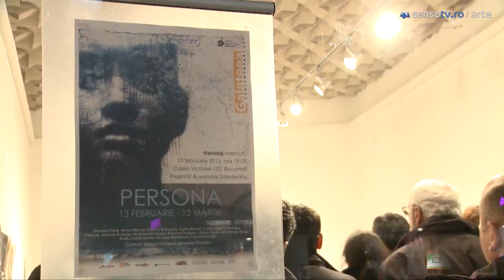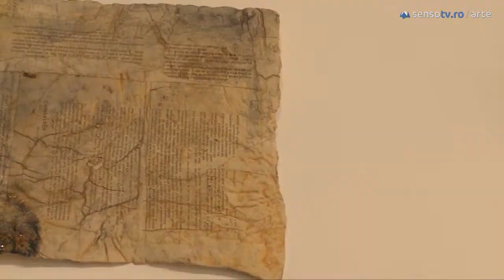Persona - Expozitie de ceramica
Galeria Galateea a deschis o nouă expoziţie de ceramică, intitulată Persona.Curatorii expoziţiei sunt Aniela Ovadiuc şi Simona Tănăsescu. A prezentat criticul de artă Ruxandra Garofeanu.

Expoziţia are 15 participanţi: Arina Ailincăi, Lucia Lobonţ, Gavril Zmicală (Cluj); Gloria Grati (Timişoara); Simona Antoniu, Liana Axinte, Cristina Bolborea, Adela Bonaţ, Daniela Făiniş, Raluca Glodean, Nicolae Moldovan, Irinel Moldoveanu, Monica Pădureţ, Silvia Radu, Ion Stendl (Bucureşti).

"Traiectorii stilistice diferite vin să definească un palimpsest portretistic în expoziţia Persona. Într-un firesc dezarmant, ceramişti şi sculptori îşi portetizează egoul, lăsând privitorul să se familiarizeze cu transparenţa sau din potrivă, cu  opacitatea egoului lor.

Un desant portretistic cu tipologii subiective, portrete kabukiene şi studii de expresie poate fi văzut în perioada 13 februarie -- 12 martie la galeria Galateea.
Adela Bonaţ investeşte portretizările sale cu un hieratism anacronic (portrete pe palimpsest). Pe plăci din ceramică incizate şi pictate, Cristina Bolborea traduce în imagini, expresii. Arina Ailincăi împumută din expresivitatea kabukiană a teatrului japonez. Silvia Radu conturează un portret etrusc. Gavril Zmicală ne conduce către inconfundabilul său stil epurat.

Nicolae Moldovan ne aduce în atenţie o formă minimalistă. Monica Pădureţ desenează forme ludice lapidare. Daniela Făiniş portretizează expresionist, Liana Axinte marşează pe expresivitatea modelajului, iar Ion Stendl alege expresivitatea figurativă. Simona Antoniu modelează un portret pop art, cu sevă conceptuală; iar Raluca Glodean, modelează un profil antichizant.

Irinel Moldoveanu aduce în atenţie un portret cu inserţii formale, cubiste; iar Gloria Grati ponderează un eclectism al formei portretistice. Lucia Lobonţ expune o instalaţie de portrete japoneze, care amintesc de arta ukio-e, de pulsaţia efemeră a cotidianului", spune Raluca Băloiu, managerul galeriei.

Acest material vă este oferit de Catena.

Realizator: Ema Nicola.